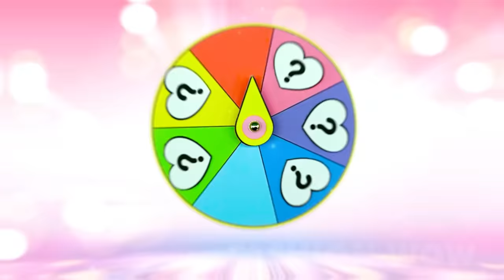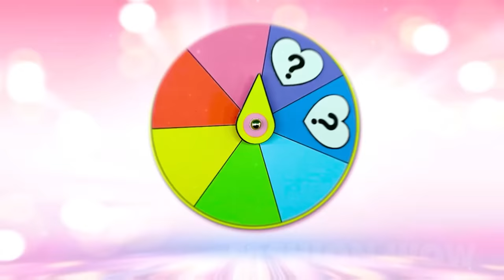Winx Club Growing Up Full | Fashion Wow